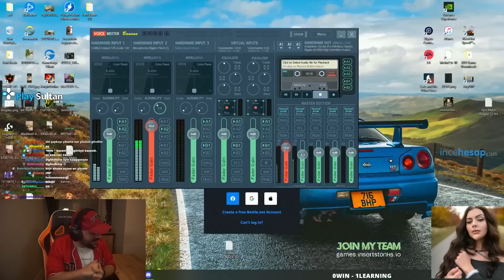Panky rakipleri sırayla kesme tahtasına yatırıyor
Selam ben Panky , Panky rakipleri sırayla kesme tahtasına yatırıyor  VIDEOM YAYINDA

---İlginizi çekebilir---

sevinirim.